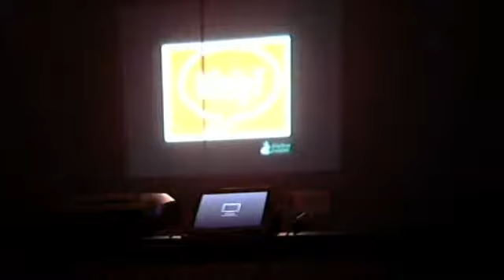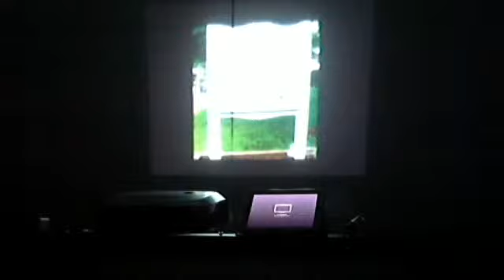Maine 2014 FLL Championship Presentation, Team 6188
Team 6188
ASHS Musketeers
From Waterville